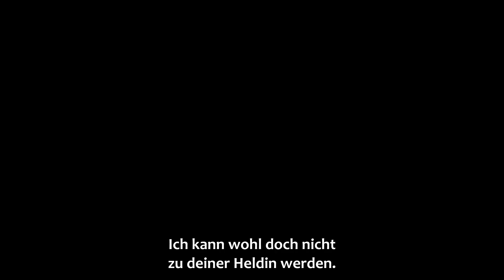Saekano - The Movie - Trailer 01 (OmU) - AKIBA PASS FESTIVAL 2020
AKIBA PASS FESTIVAL 2020 - Vom 25.01. bis 09.02. auf Tour!!!
Berlin - Dortmund - Frankfurt - Hamburg - Köln - Leipzig - München - Nürnberg - Stuttgart - Wien